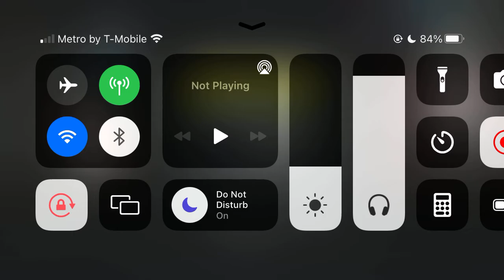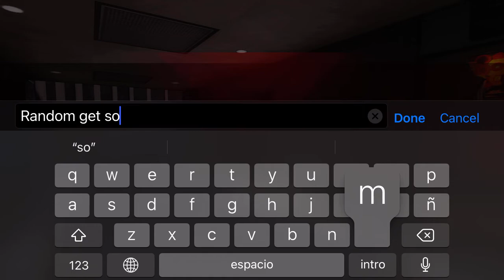CDM S&D | 07/2022